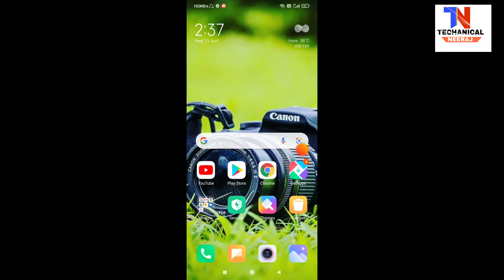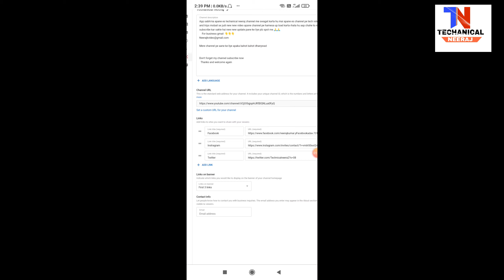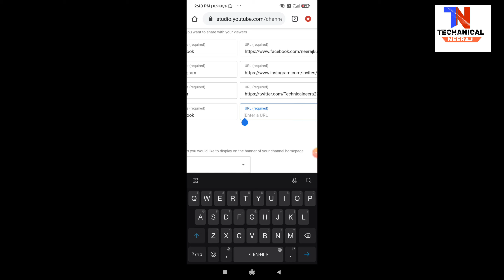Youtube Channel me Professional links kaise lagaye /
Video banane ke liye ye equipmeant use karta hu :-

 BOYA MIC